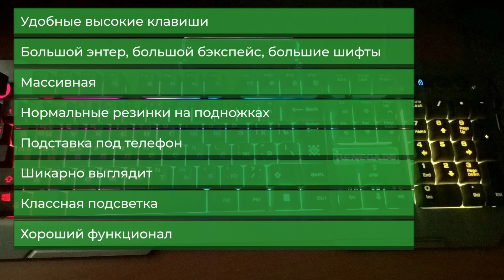Игровая клавиатура Defender Renegade GK-640DL